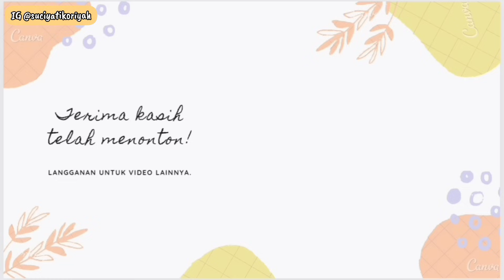Teras Rumah Yang Nyaman | Bersih - Bersih Teras Sampai Encok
Assalamu'alaikum, terima kasih sudah mengklik video ini.